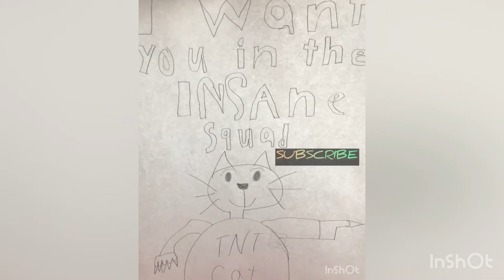Groots store and restaurant 3